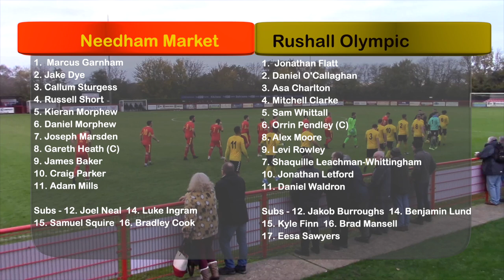ROFC TV: Needham Market v Rushall Olympic, 16.11.2019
Highlights from our 1-1 away draw...